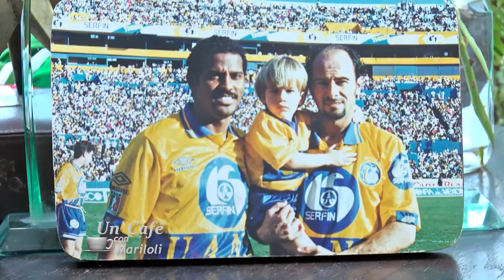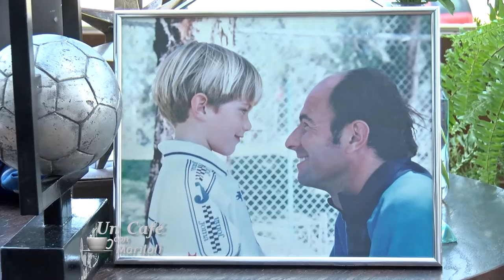UN CAFÉ CON MARILOLI: ROBERTO RUÍZ ESPARZA BLOQUE 1 PARTE 2